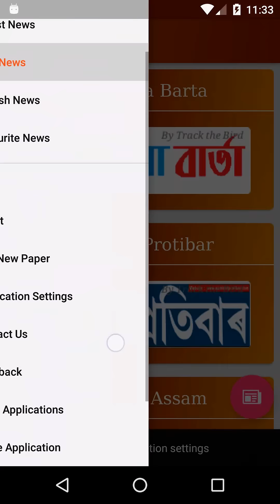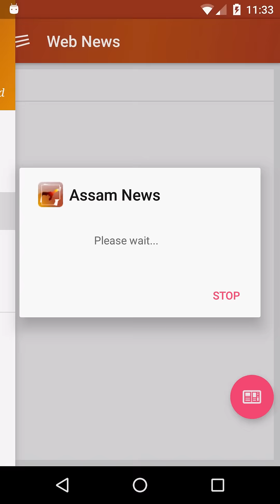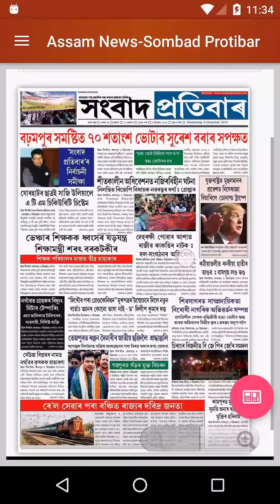Assamese Daily Newspapers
This is an online Assam e-paper and live news application with ads. Users can read TOP 16+ Assam News and English daily newspapers with a single touch – NO TYPING REQUIRED! In addition to that user can read live news from various channels. Some of the newspapers made available to you are
 Ajir Dainik Batori
 Sentinel Assam
 Assam Chronicle
 Assam Times
 Assam Tribune
 Assami Yakhabor
 Dainik Jugasankha
 Dainik Agradoot
 Dainik Janambhumi
 Asomiya Pratidin
 Samayik Prasanga
 Asomiya Pratidin In
 Amar Asom
 Many more...
Main Features:
• News can be read by one touch.
• Live news flash display on main screen.
• User can read both Assam State and National news.
• User can add their own choice of newspapers.
• User can save the news highlights in favorites to read later.
• User has complete control on settings.
• User can share the news in their Facebook timeline or Google plus or in any other social media services.
• No additional permission is required to use this application.
• Easy to TOGGLE between Assam News and Assam Live news.
• Internet outage icon display.
• And many more other exciting features..

Paper titles are in Assamese  and English language for a complete native newspaper reading experience.

Important Note: This application is compatible only with the devices that supports Assamese  and English font.
This application has Google Analytics, which helps us to improve the application further. By downloading this app, you are agreeing to allow the app to collect usage information.

Your comments, suggestions and concerns are welcome.